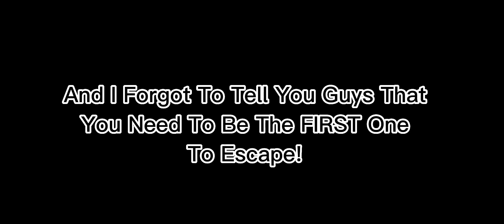How To Get The “Piggy RB Battles Championship” Badge!